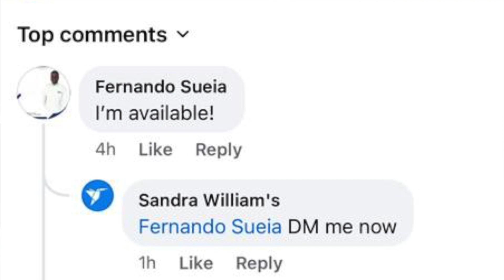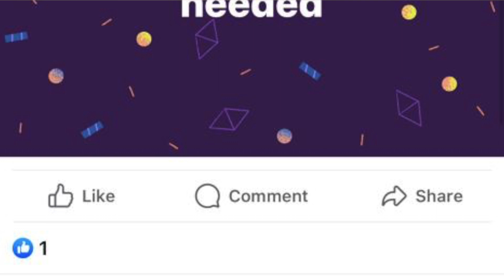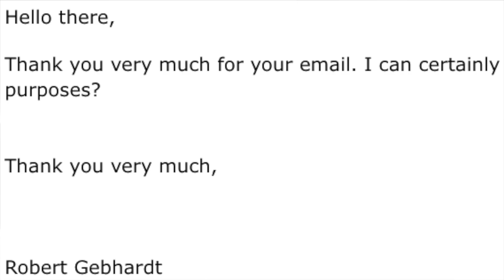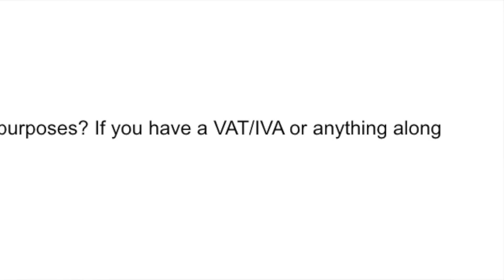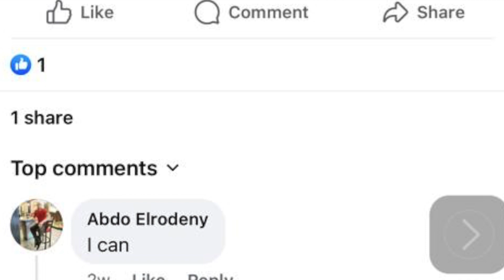How to Avoid Translation Scams ⚠️ - The Definitive Guide